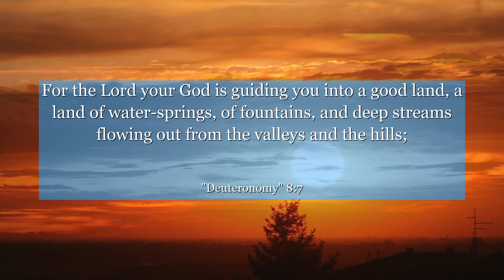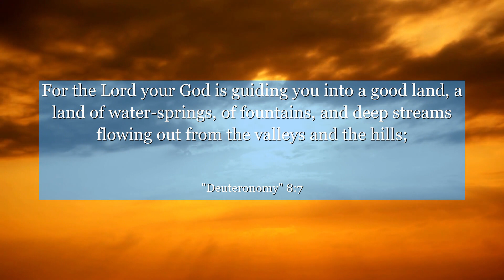Deuteronomy 8:7 For the Lord your God is guiding you into a good land, a land of water-springs, of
In Deuteronomy 8:7, discover a powerful reminder of the blessings that come from gratitude and humility. This verse sets the stage for a chapter that highlights the importance of remembering God's faithfulness and provision. Reflect on the significance of cherishing the land's abundance and the lessons it teaches us about appreciating life's blessings. Let this verse inspire you to cultivate a grateful heart and embrace the wonders that surround you every day. Dive into the wisdom of Deuteronomy and uncover valuable insights for a fulfilling life.